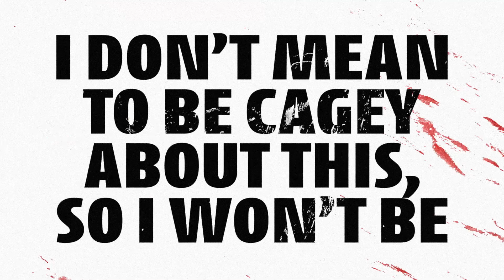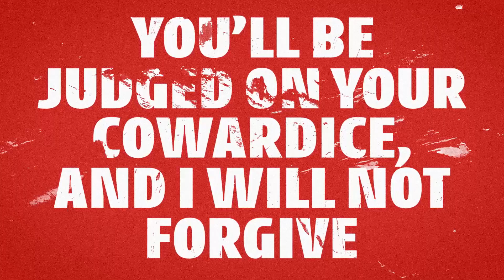Frank Turner - Non Serviam (Lyric Video)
Non Serviam is a new banger from Frank Turner. Love the energy this song has. Enjoy the video!

**This is not an official video from the band. All design assets were created and animated by myself with no direction from Frank Turner or their label. However, I would love to work with them in the future!